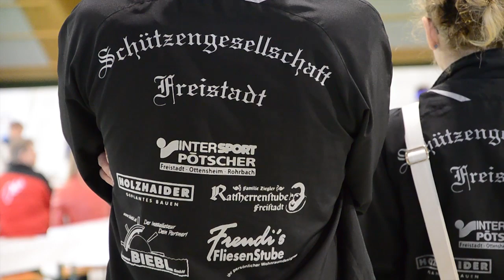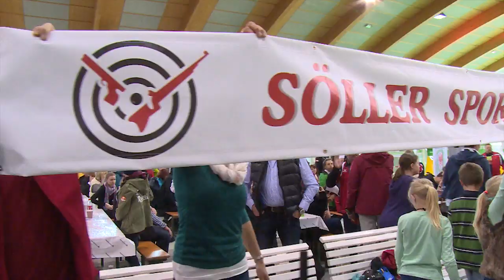Trailer: Bundesliga 2014